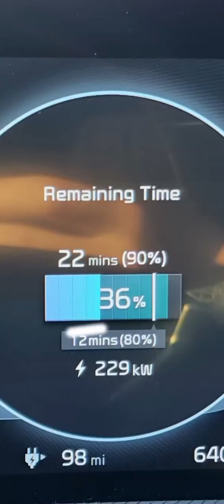Are we ready for electric vehicles in Zimbabwe 🇿🇼 🤔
We talk about the readiness of Zimbabwe 🇿🇼 to embrace electric vehicles,  the pros and cons of the cars, and what the future holds for petrol/diesel suppliers